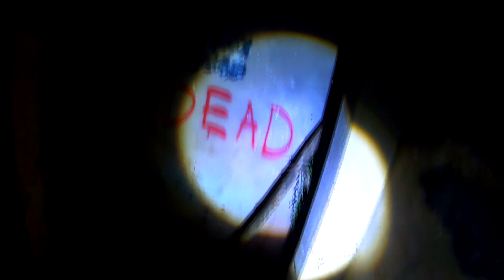AMARREI A CRIATURA E LEVEI ELA PARA O RENATO GARCIA 👹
VIDEO TODOS OS DIAS AS 11:30 / 13:30  AS 18:30
renato garcia levantei o drone na floresta do velho satânico,
trollei o renato garcia colocando som na caminhonete dele,
CANAIS DE REACT TODOS VIDEOS DESTE CANAL ESTÁ SUJEITO A DIREITOS AUTORAIS.
 Esse direito é exclusivo do autor, de acordo com o artigo 5º da Constituição Federal. ... No Brasil a Lei nº. 9.610, de 19 de fevereiro de 1998, consolida a legislação sobre os direitos autorais.